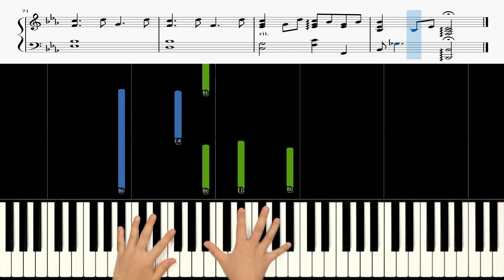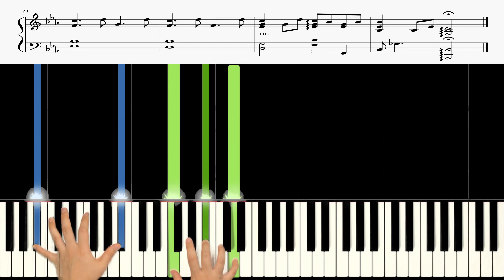MIYEON((G)I-DLE) - The Painted On The Moonlight [My Dearest OST] 🎹《Piano Tutorial》 ⭐⭐⭐⭐⭐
00:00  I N R T O ✔

00:02  Original Speed ✔

04:21  Speed X 0.75 ✔

Keyboard : YAMAHA Montage 88, Nord Electro 5D 73
Audio interface : Focusrite Scarlett 6i6
Speaker : JBL LSR305
Laptop : MacBook Pro